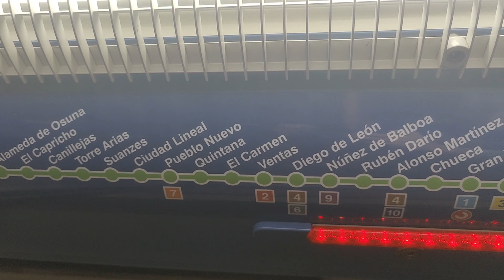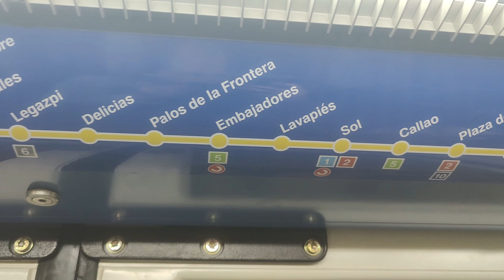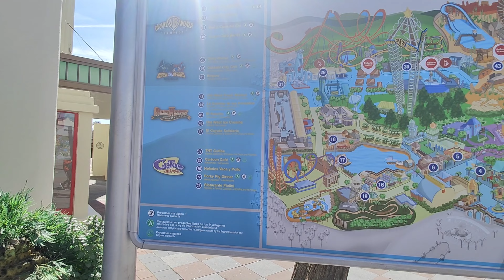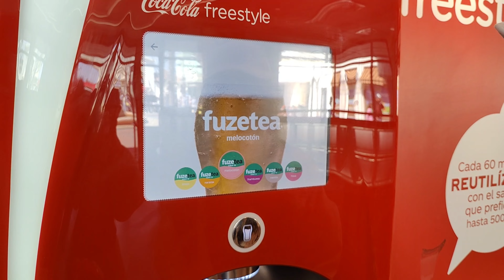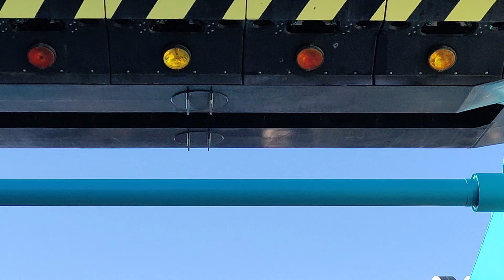Parque Warner Brows de Madrid: Vale a pena?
Fomos conhecer o Parque da Warner em Madrid e viemos dividir com vocês tudo o que viemos por lá.

Se você e sua família gostam de aventura para todas as idades, você precisa ver esse vídeo!

Muita gente vai para Madrid e não sabe da existência desse Parque!

Vale muito. apena se organizar e ir conhecer!